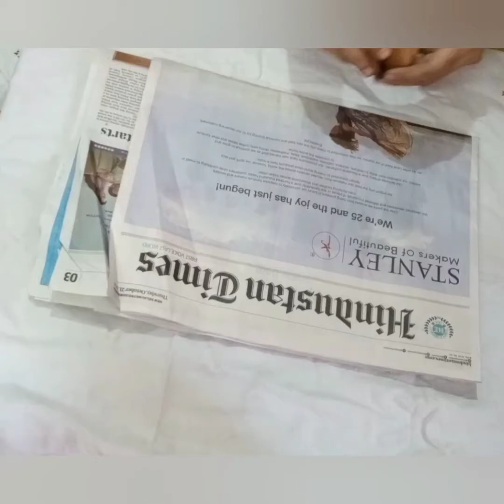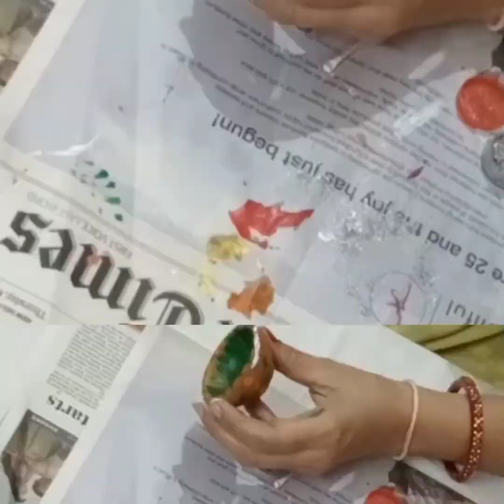Decorative Diyas 🪔🪔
Diwali is the festival lights and lightening Diyas is a ritual we all perform. This Diwali give a special look to these Diyas.

Happy Diwali to all of you from the family of Artaft